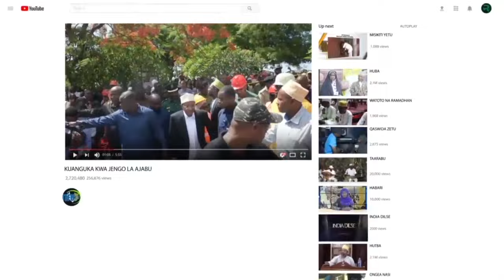PROFESA FAKIH AKINUKISHA HAYA MAMBO YAREKEBISHWE KATIKA BARAZA LETU ZANZIBAR